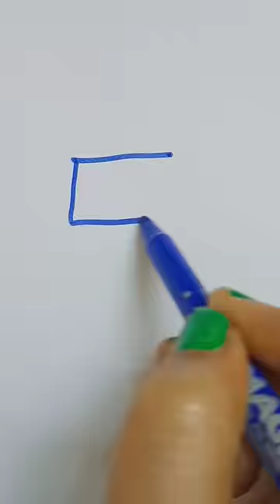🤩colour changing pen..